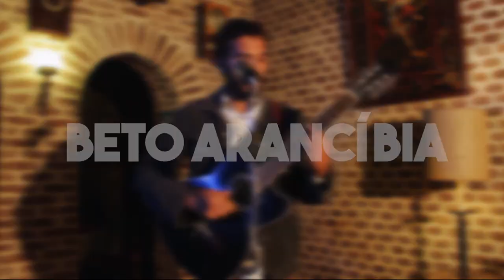Beto Arancibia - Desde antes / Guitarras de mi Trujillo 1x02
Guitarras de Mi Trujillo, un programa exclusivamente producido por Sonoravisuals  y con apoyo de Man in the Box Records, consiste en una serie de acústicos realizados en locales históricos o atractivos de la ciudad de Trujillo, donde artistas y músicos locales tienen la oportunidad de tocar temas de su autoría y además entregarnos una entrevista exclusiva donde podemos conocerlos más.

Agradecimiento al Chelsea PUB Restaurant Jr. Estete 647 - Trujillo

Local: Chelsea PUB Restaurant

Producción General: Daniel Ibáñez Flores-Naveda
Producción Ejecutiva: Jhonatan Zapata Alfaro

Dirección: Daniel Ibáñez Flores-Naveda - Jhonatan Zapata Alfaro
Conductor: Bryan Ávila
Corrección de Color y Montaje:  Daniel Ibáñez Flores-Naveda
Cámara: Kevin Saavedra
Iluminación:
Daniel Ibáñez Flores-Naveda
Bryan Ávila Gálvez
Audio en vivo: Bryan Avila
Masterizado y Regrabado en: Man in the Box Records

Original Music Composed: Beto Arancibia